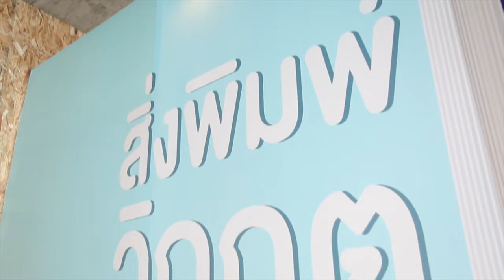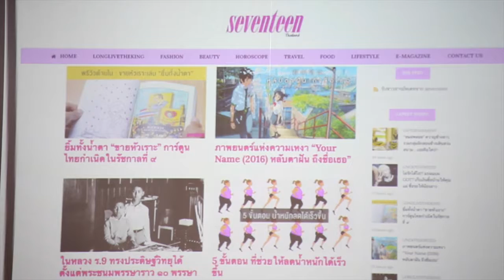โอกาสทองของนิตยสาร สู่โลกของ Content Marketing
เข้าใจพฤติกรรมผู้บริโภคและความเป็นไปของโลกดิจิทัล ด้วยการสร้าง Value Contentผ่านสื่อออนไลน์ ทั้ง Native Advertising, Display Advertising, Online & Offline Marketing, Content Provider Service และการปรับกลยุทธ์ให้ Seventeen Thailand อยู่ในรูปแบบดิจิทัล

โดย เรซินา อูเบรอย บาจาชจ์
รองผู้อำนวยการบริษัท มีเดีย ทรานส์เอเชีย ไทยแลนด์ จำกัด